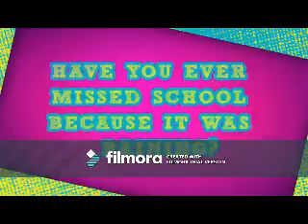GETITRIGHT (Tyler Young Video)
A Video I made for Tyler Young using the song "GETITRIGHT" by Miley Cyrus.